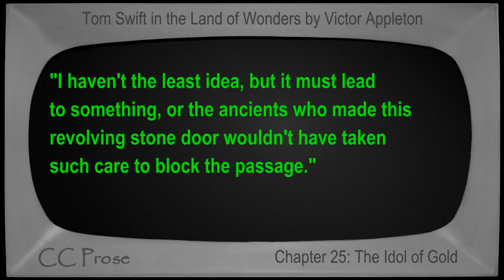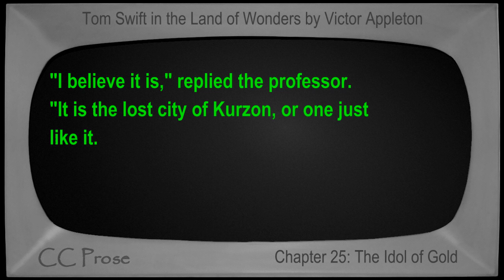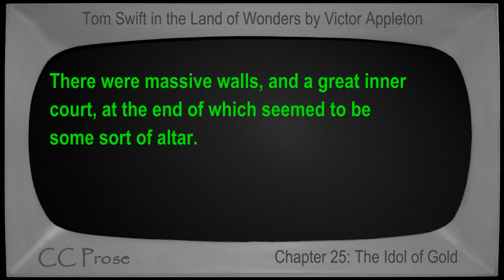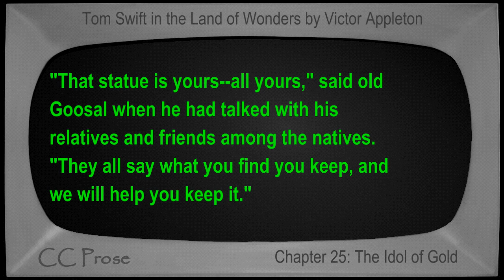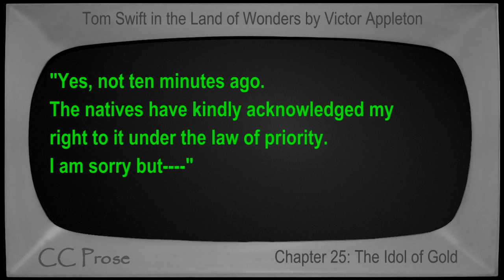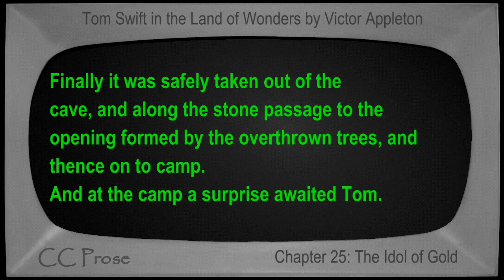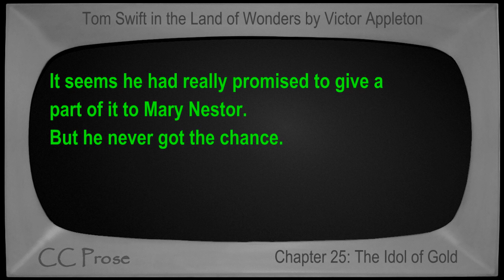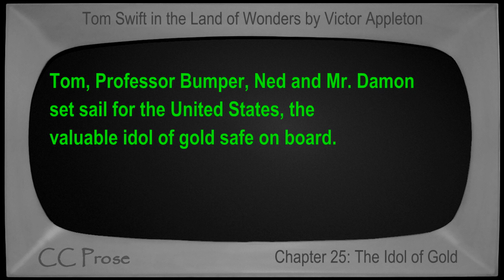Chapter 25 - Tom Swift in the Land of Wonders by Victor Appleton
Chapter 25: The Idol of Gold. Book number 20 in the Tom Swift series. First published in 1917. Children's VideoBook with synchronized text, interactive transcript, and closed captions in multiple languages. Read by Mike Vendetti